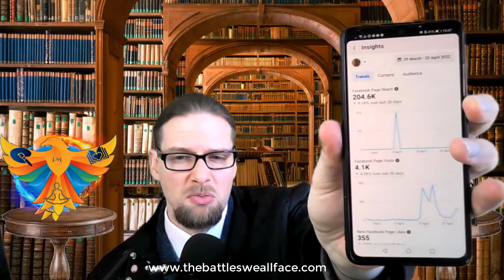Why it is important to turn my phone off| Self reliance Ralph Waldo Emmerson | John Morris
In today's show, John gets to grips with two of the most gripping and interesting subjects that affect our mental health, namely of Why it is important to turn my phone off and the concept of Self-reliance that Ralph Waldo Emmerson wrote and spoke about in the early 1900s.
In today's episode John will be discussing:
- The mental health benefits and illnesses caused by taking and not taking time away from phones and social media.
- What it means to be self reliant
- How to plan into your week time away from screens and the health benefits that causes.

 On our channel, you have the opportunity to see through the eyes of an incredible man, John Morris. An internationally renowned artist, author, and inner engineering self-mastery coach. John is also a lifelong student of Psychology, philosophy, art, history, business, and theology.
From:
-The Artist Heart - Where John and his lovely wife Katie travel the world exploring new and exciting places and inspirations.

-Mind Body and Soul - The show that helps viewers find balance in the craziness of day-to-day life - with special guests.

-Going Deeper - where John explores many of the battles and struggles teenagers, parents, adults, and children face around the world today and provides deep and thought-provoking insights life lessons, and strategies.

-Art Tips With John - Helping artists and creative minds thrive with their chosen careers.